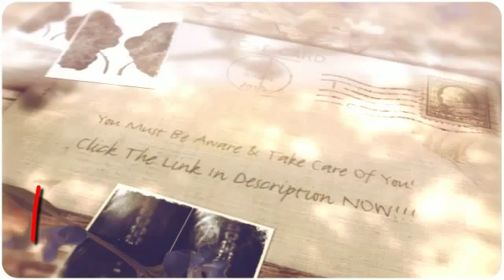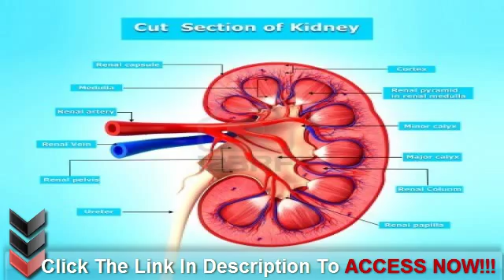Can a Kidney Disease Diet Reverse Kidney Disease?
◄◄ THE BEST NATURAL TREATMENT FOR KIDNEY DISEASE THAT EXISTS & REALLY WORKS!!!

A specific kidney disease diet, thirty years ago was virtually unheard of. Today however, this type of diet is becoming far more popular as a treatment for kidney disease. In many cases a diet that targets the problem at the source has the ability to reverse the symptoms of kidney disease and other such diseases.

Why should your kidneys need help?

Well, your kidneys have three main functions. As an important part of the body's filtering system they remove waste materials from the blood and get rid of this waste in the form of urine. Apart from this, they also control the salt and water that is in your body and finally they produce hormones that help red blood cells and keep your bones healthy.

If you have kidney disease, the everyday functions that your kidneys would normally perform become affected and they are unable to remove waste materials from your body and obviously the wastes then start to build up.

If you're curious as to where these wastes come from then here is an explanation without getting to technical. Waste is generated from the food we eat. What we eat is made up of proteins, fats and starches. When we eat food, the body will digest it. The blood absorbs the digested food and takes it to all the cells that need it to carry out their objectives.

When all these cells have used what they want, they then put the waste back into the blood. The blood then transports the waste to the kidneys. The kidneys then filter that waste into urine. When you have kidney problems, the waste is not filtered and builds up in your body instead.

Can the build-up of wastes affect you?

When these wastes start to build up you are likely to experience some symptoms like loss of appetite, weight loss, less energy and you may get tired easily. You will probably hold extra salt and water in your body which will cause swelling.

How can a specific kidney diet help?

Someone that has been diagnosed with kidney disease will need to adjust what they eat to help the kidneys filter the various wastes. The three main components that you need to address will be Protein, Potassium and Phosphorous. Your will almost always need to regulate your sodium (salt) intake.

A specific kidney disease diet is designed to assist your kidneys with filtering the wastes from your body. Many people who have this disease will have varying degrees of kidney functionality. Even if you do not have a problem with your kidneys, a diet can give you valuable information as to what foods are good for maintaining good healthy kidneys.